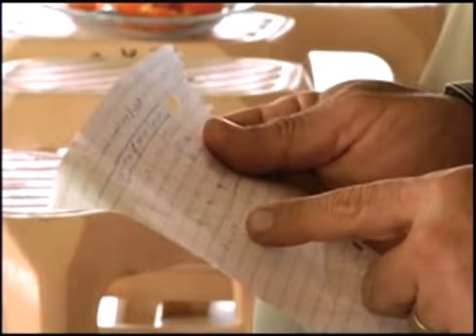PRT Documentary- Iraq "A BLOCK"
In Iraq, the Provincial Reconstruction Teams assist in rebuilding the country.